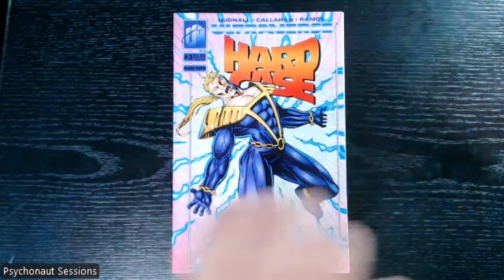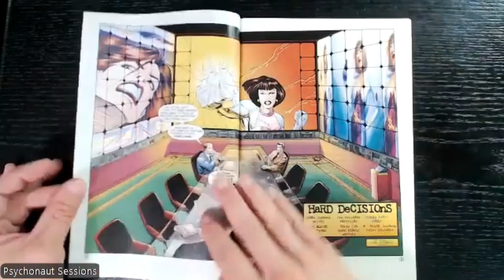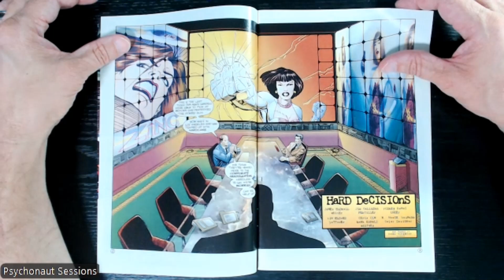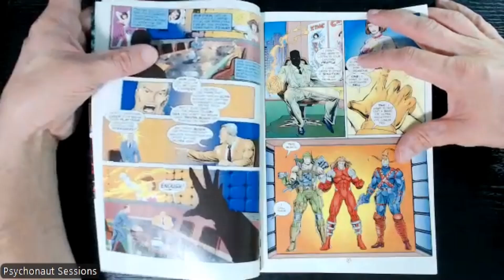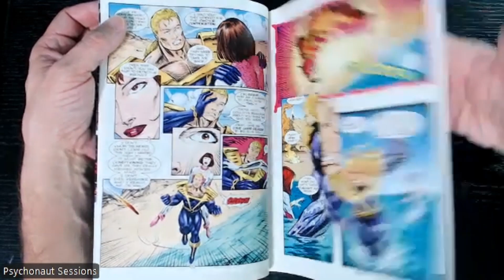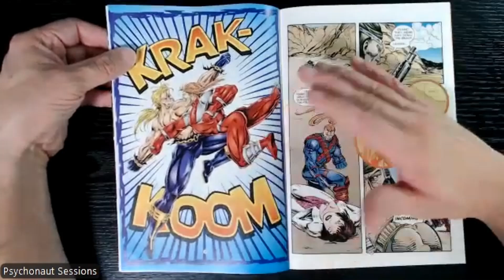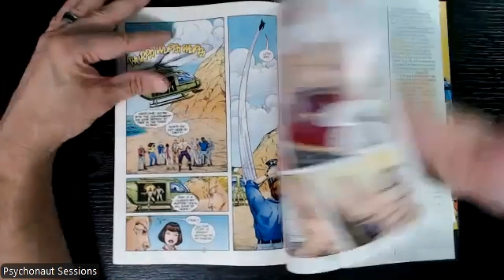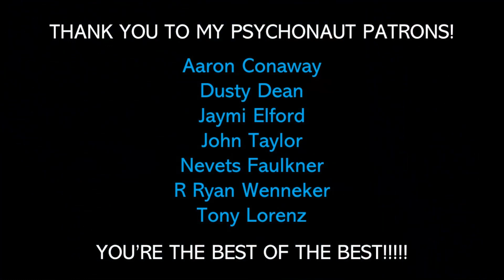Comic Review: HARDCASE #3 with Aaron Conaway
Welcome to Psychonaut Sessions, your home for insights, reviews, and conversations about all things psycho: ULTAVERSE EDITION! In this episode, Aaron and I return to Hardcase in this beach-walloping issue 3!

Music “Vintage Electro Pop Loop” by Frankumjay